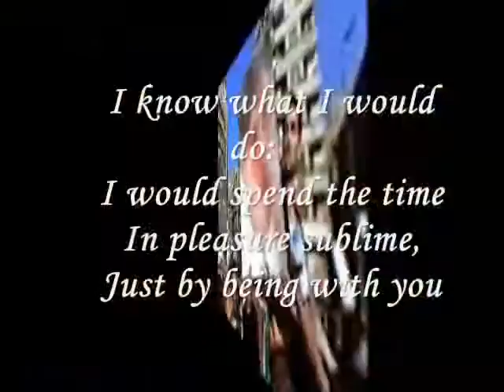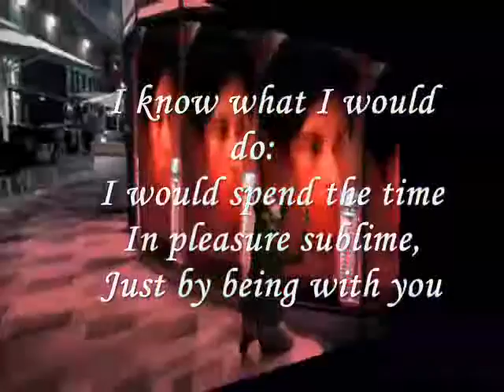Miftachul Wachyudi (yudee) ----- Doesn’t say enough -.Miftachul Wachyudi (Yudee)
do.
do so
Money is an excellent servant, but the host
very bad.